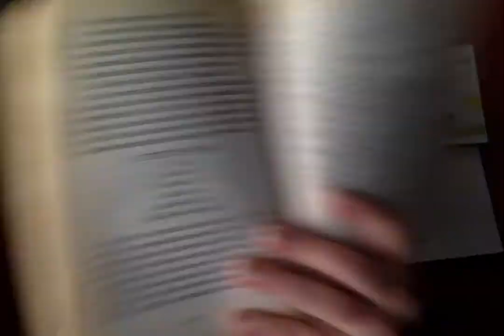Ch 21 SON